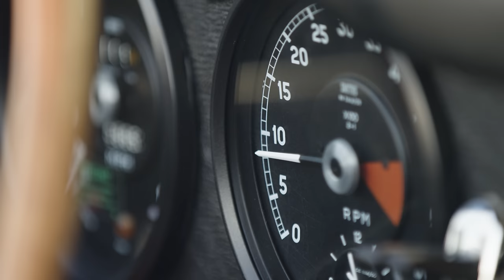Lot S73 // 1967 Jaguar E-Type Series 1 Roadster // Owned New by Rock 'n' Roll Legend Bobby Darin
One of the most talented and versatile entertainers of his time, Bobby Darin is best remembered for his 1959 smash hit “Mack the Knife,” the recording of which was recently inducted into the Library of Congress’ National Recording Registry. This is an enormous honor, one reserved for only 25 selections each year for their significant impact on American culture and history. The selections for the 2015 registry bring the total number of recordings on the registry to 450, only a minuscule portion of the Library's vast recorded-sound collection of more than 3 million items.

It is therefore with great pleasure that we announce the offering of his freshly restored 1967 Jaguar E-Type Roadster at the Mecum Monterey Daytime Auction on August 20, 2016.

Darin got his start in show business partnering with future rock impresario Don Kirshner, composing songs and commercial jingles. His career gained traction when he met young singer Connie Francis, for whom he wrote several songs. After a brief romantic involvement, the couple split at the insistence of her father. Atlantic Records signed Darin under its Atco label in 1958 to write and arrange music. There he recorded his first million-selling hit “Splish Splash,” which he wrote after his mother Jean phoned him with an idea for a song.

After writing and recording another multi-million seller, “Dream Lover,” in 1959 recorded the epic “Mack the Knife,” which hit number one on the charts and stayed there for nine weeks. It sold over two million copies, won the 1960 Grammy Award for Record of the Year and earned Darin the Grammy Award for Best New Artist of the Year.

Darin’s life ended all too early, at the age of 37 in 1973, but he left behind a musical and entertainment legacy that has inspired generations to appreciate his talents. Singer, songwriter, multi-instrumentalist and actor, Darin’s talents covered the spectrum of musical genres, including jazz, pop, rock'n'roll, folk, swing and country, but it is “Mack the Knife” that became his signature piece.

The first American recording of “Mack the Knife” was performed by jazz legend Louis Armstrong and his All Stars in 1956, but it was actually co-written by German composer Kurt Weill and poet-playwright Bertholt Brecht for their musical drama “Die Dreigroschenoper,” known in English as "The Threepenny Opera," which premiered in Berlin in 1928. Darin’s version paid homage to Armstrong’s jazzy interpretation, and while many other talents have recorded their own versions, even Frank Sinatra himself declared Darin’s the “definitive version.”
In March 2016 the Library of Congress’ National Recording Preservation Board announced its choice of both the Darin and Armstrong renditions of “Mack the Knife,” for its 2015 collection, a significant honor reserved for "culturally, historically, or aesthetically significant" sound recordings.

Documented with a previous Colorado title from 1975 showing Bobby Darin of Hollywood, California as the previous owner, this 1967 Jaguar E-Type Series 1 Roadster was the recipient of a no-expense-spared, professional nut and bolt restoration completed in 2016. The photo-documented restoration was performed on a bare-metal tub with dated components that were indiviudally restored and installed with great attention original delivery details. The quality of pristine craftsmanship is evident in such details as the wiring harness, Lucas battery and even the sewn-in rice bag that helps reduce the "wind slap" of the roof fabric. Accompanied with the original tool roll, Jaguar Heritage Certificate, Colorado title from 1975, Bobby Darin's '67 Jaguar has been recognized by JCNA Judges as a pure specimen ready to stand tall amongst the finest quality Series 1 Open Two Seat Roadsters and exhibits a labor of dedication by knowledgable professionals. Refinished in its original triple Black color scheme, it is the quintessential E-Type in its purest form, finished to the same magnificent condition in which Darin would have found it the day he took delivery and first turned the key. That includes the original 4.2L inline-6 engine, number 7E10599-9, complete with triple SU carburetors and mated to Jaguar’s smooth-shifting 4-speed manual transmission. Completed with chromed knock-off wire wheels, Black leather bucket seats and wood-rimmed steering wheel, this classic Series 1 E-Type’s value reaches beyond its significance as one of the great cars of the 20th century, bringing with it the aura of celebrity associated with one of the brightest stars of American show business.

HIGHLIGHTS
-Triple Black Series 1 Roadster
-Professional nut and bolt restoration completed in 2016
-Original 4.2L inline six cylinder engine
-Engine no. 7E10599-9
-4-speed manual transmission